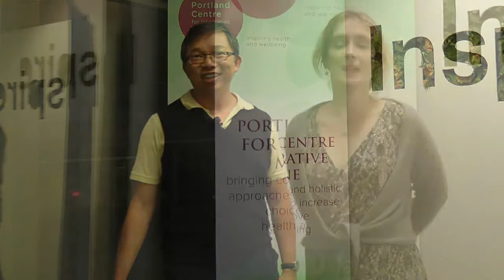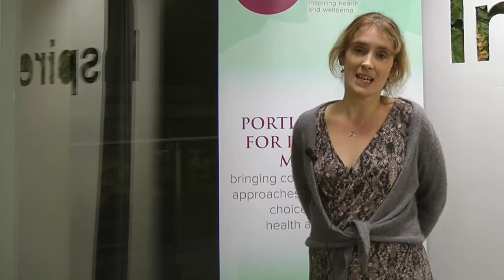What You Thought: PCIM 'Heart' Seminar at Healthy City Week October 16th 2015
What our attendees thought of the "Integrative Medicine: Approaches for a Healthy Heart" event held as part of Healthy City Week in Bristol.

"IM approaches for a healthy heart" was organised by Portland Centre for Integrative Medicine in collaboration with the College of Medicine.

This half-day seminar was aimed at healthcare professionals interested in finding out more about cardiovascular health from an Integrative Medicine (IM) perspective. IM is a holistic, evidence-based approach which makes intelligent use of all available therapeutic choices to achieve optimal health and resilience for our patients. This includes conventional medical therapies as well as other modalities centered around lifestyle and mind-body techniques like mindfulness and Tai Chi.

Speakers at the seminar included Dr Diane Bruce (consultant cardiologists) and Dr Andrew Morrice (GP), along with patients who have benefited from an integrative approach. There were also presentations from holistic practitioners as well as the CEO of the Portland Centre for Integrative Medicine (PCIM), Dr Elizabeth Thompson.

There was an emphasis on practical tips/strategies to use with patients and self-care initiatives which will mean clinicians left the session with a better understanding of what IM can offer and better able to manage the patients they see every day.